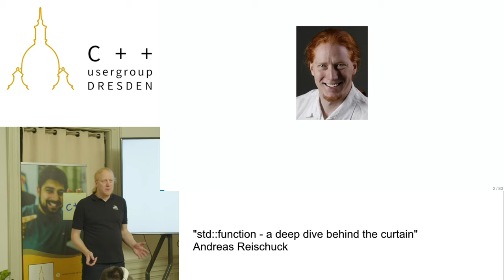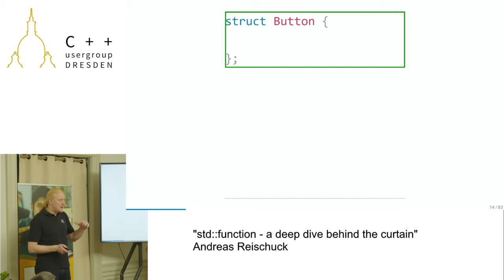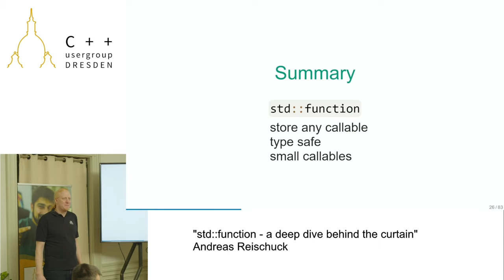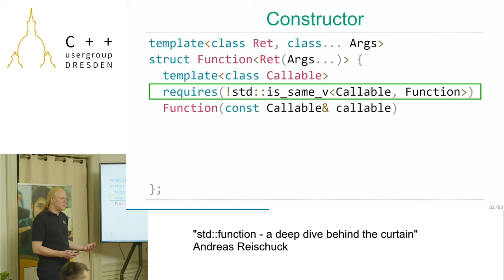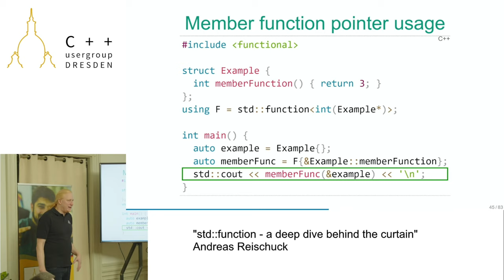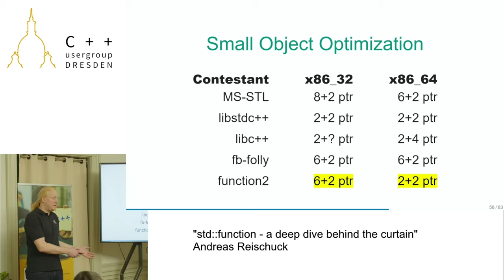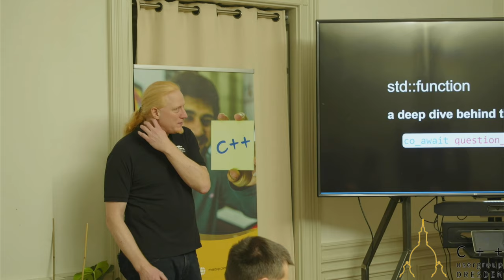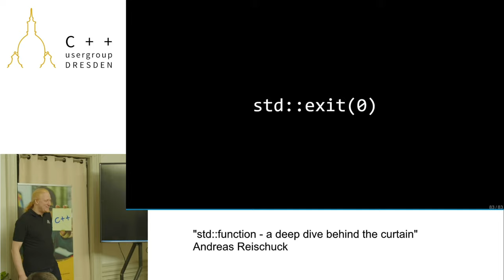Andreas Reischuck "std::function - a deep dive behind the curtain" (DE)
Der Vortrag ist auf deutsch!

Abstract:

C++11 introduced std::function as a versatile tool that was lifted from boost to the STL. C++23 will probably introduce std::move_only_function as the first major extension. But it comes with some caveats that you should know. With std::invoke introduced in C++17 it has become convenient to build your own derivatives.